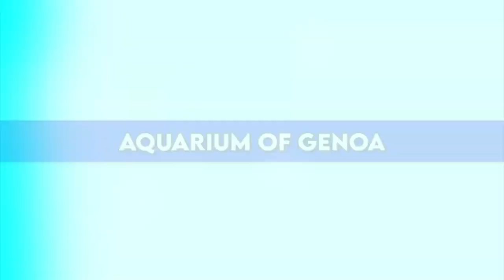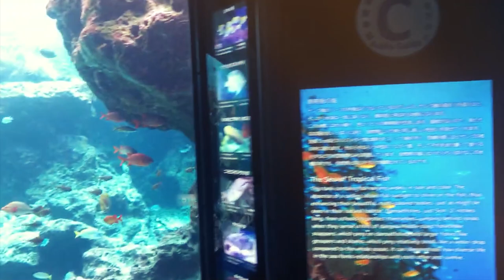Meet LARGEST Aquariums In The World!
150M is the #1 place for all your heart warming stories about amazing people that will inspire you everyday.

THE BIGGEST AQUARIUMS IN THE WORLD
Fishkeeping is a super-popular hobby right around the world, and millions of people have a fish tank in
their home. However, let’s not add insult to injury and not call those aquariums here. These small fish
tanks can hardly be home to 20 or 30 fishes at a time or even less!
Even though some of the fish tank owners do go a bit overboard with the size at times and are able to
house plenty of fishes and even some exotic ones, they can never really keep the ones that intrigue us
the most. So, if you want to see some rare and unusual fish, including sharks, rays, and even ocean-
dwelling whales, you will need to locate one of the huge public aquariums that exist.
And just like that, you have come to the right place once again. Today we bring you the biggest
aquariums in the world and we shall tell you all there is to know about them. Let’s go…
10. Aquarium of Western Australia
The Aquarium of Western Australia or simply called the AQWA, is just 20 minutes from the Perth Central
Business District and has been an iconic Perth attraction for over for 30 years, located on the lapping
shores of the Indian Ocean at Hillarys Boat Harbor.
AQWA houses Australia’s largest aquarium tank. The main tank is about 40 meters of 130 feet long and
20 meters or 66 feet wide. And if these stats are not enough, well this bad boy can hold about 4 million
liters of water. It also comes with a 98-meter-long underwater tunnel!
The tunnel and the aquarium house more than 40 stunning exhibits including one of the largest living
coral reefs exhibits in the world. Moreover, for a small fee, you can go under the ocean into the tunnel
to walk among the sharks, rays and turtles housed inside this gigantic aquarium. And the fun does not
stop there, the facility also provides adventures like snorkeling and diving so people can get a chance to
be up close to the fishes!
9. Aquarium of Genoa
The Aquarium of Genoa is the largest aquarium in Italy. Located in the old harbor area of Genoa, Italy,
the 33,000-square-foot aquarium is a member organization of the European Association of Zoos and
Aquaria and welcomes more than 1.2 million visitors each year.
The aquarium was originally built for Genoa Expo &#39;92, celebrating 500 years since the Genoese sailor
Christopher Columbus discovered the new world. The building, which some say looks like a ship ready to
head out to sea, was designed by the Genoese architect Renzo Piano of the Renzo Piano Building
Workshop.
The interior design and initial exhibits for the opening in 1992 were designed by Peter Chermayeff
leading a design team at Cambridge Seven Associates. In 1998 the aquarium was expanded with the
addition of a 100-meter ship connected by walkway to the original building.
The original exhibition concept was to show the Ligurian Sea, the North Atlantic and Caribbean reefs
&quot;from two perspectives, one the New World/Old World encounter of 1492, the other the ecological
awareness of 1992 and the present.&quot;

The aquarium includes 70 tanks containing a total of 6 million liters and almost 10,000 meters of exhibit
space. The tanks host 12.000 animals of 400 different species including fishes, marine mammals, birds,
reptiles, amphibians and invertebrates. Among these are dolphins, sea cows, sharks, seals, rays, boas,
jellyfishes and penguins.
8. Shanghai Ocean Aquarium
The largest aquarium in Asia, the Shanghai Ocean Aquarium is located in Lujiazui Finance and Trade
Zone in Pudong District, in Shanghai, China. One of the largest ocean aquariums in the world, it has the
world&#39;s longest submarine viewing tunnel measuring 155 meters in length.
Shanghai Ocean Aquarium consists of two pyramid-shaped buildings - a main building and an annex. The
covered area is 20,500 square meters. As well as the large exhibition area, there is a gift shop and a
restaurant that can seat 300 persons.
The main building is composed of 9 exhibition zones of all over the world, including the China Zone, the
Antarctic Zone and the Australia Zone. The exhibits include more than 300 types and 15,000 water
creatures and rare fishes, such as poison dart frogs, jellyfishes, moonfish, leafy sea dragons and emperor
penguins.
Currently, this is the only aquarium in the world to have a China Zone. This zone specializes in exhibiting
aquatic organisms and ecology of the Yangtze valley as well as some endangered aquatic species in
China. Most creatures in this zone are under national protection such as the Chinese sturgeon, mullet,
Yangtze alligator and giant salamander.